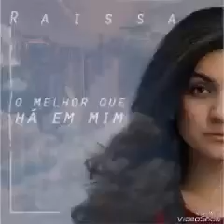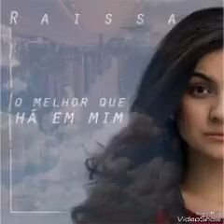Raíssa Barbosa - Espírito Consolador (CD O melhor que há em mim)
Novidade pra Deus